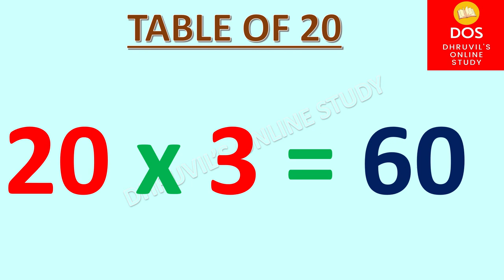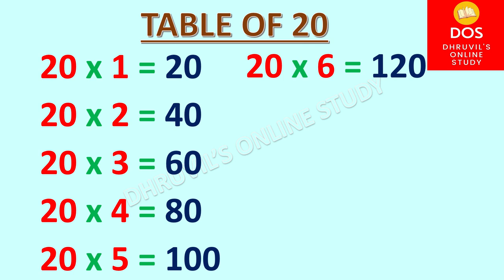Table Of 20 |Multiplication Table Of 20 |Learn Table of 20 |Learn 20 Ka Table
20 Table |
Learn Table of 20 |
Learn 20 Ka Table |
20 Ka Table